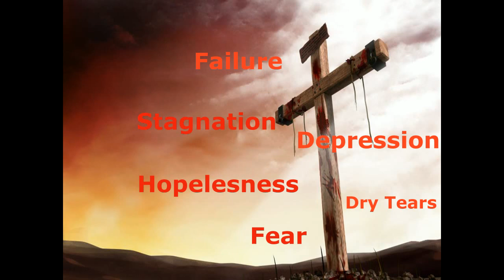Sing with Understanding | Showers of Truth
Shalom my brothers & Sisters,

The change that "has come" is huge, so huge that if you are usually a quiet person you will not be able to keep quiet!